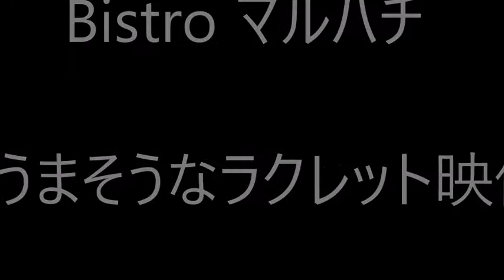【延岡市】Bistro マルハチ 超～うまそうな とろとろラクレット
映像提供/　河野靖美さん